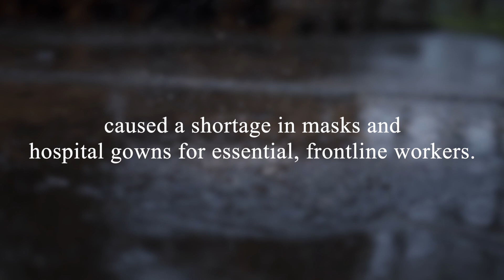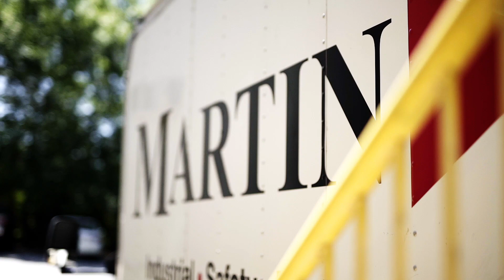Six Feet Apart: The Filter Shop